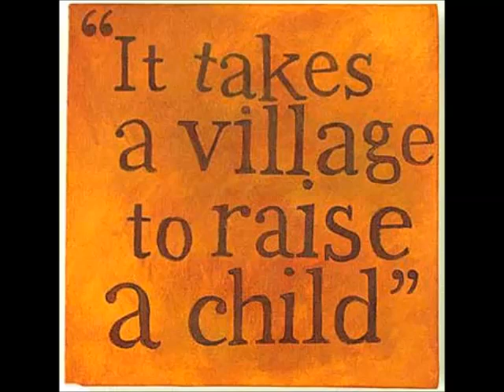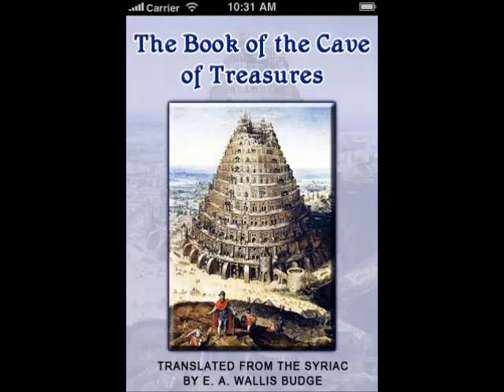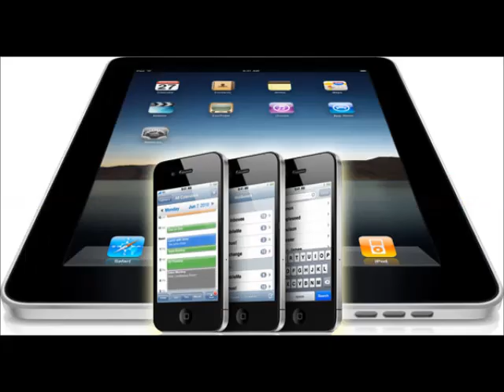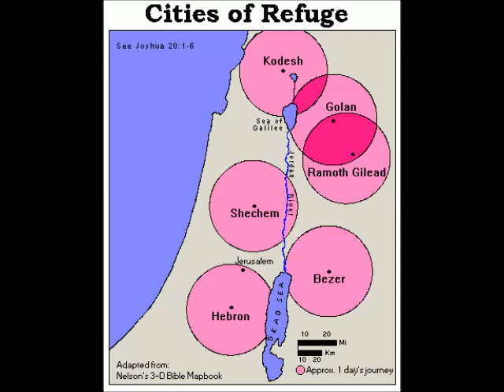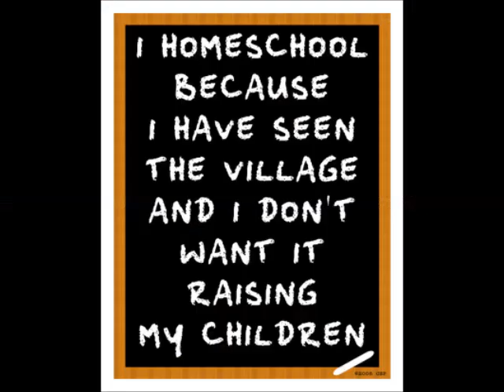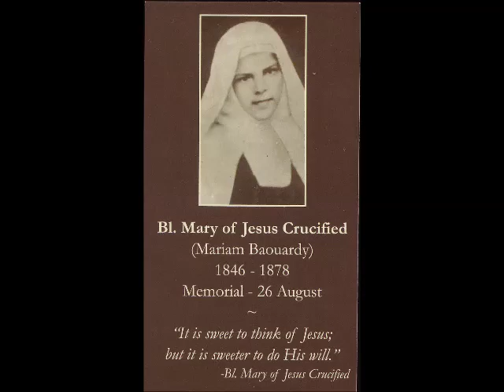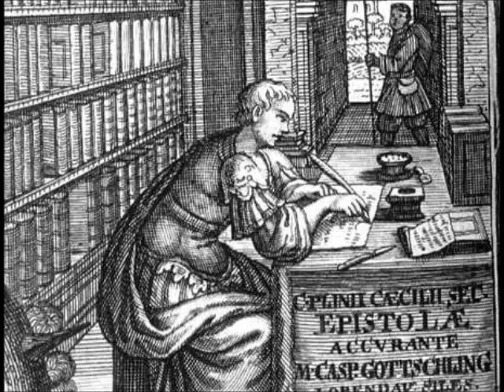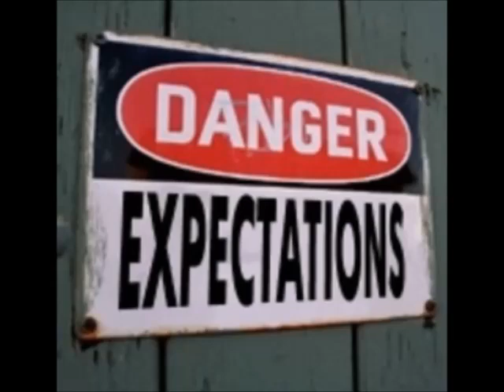Sloth: The Vice of Homeschoolers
How to overcome the vice of sloth & stay under the umbrella of the Church to stay on the mountain of God.  to comment & please say 3 Hail Marys for the priest